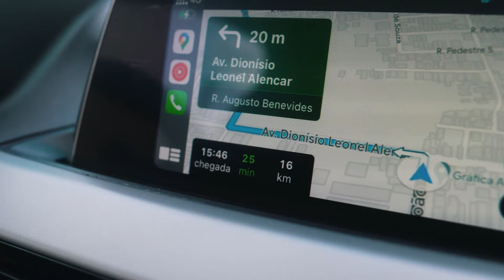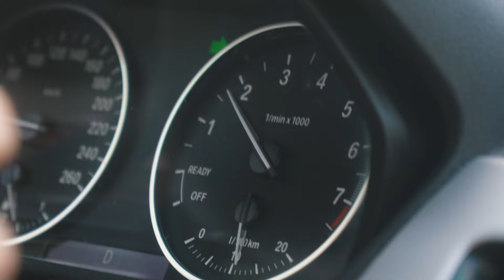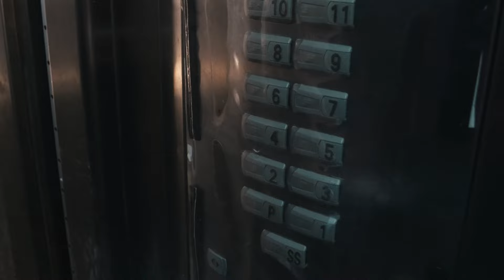LEANDRO LOPES RUMO A RONDONIA SUA TERRA NATAL - EP01 TREINO DE POSE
Desta vez é mais que especial pois Leandro Lopes irá competir em sua terra natal.

Seja um apoiador do canal, me ajude a nunca parar de produzir e sempre tá mostrando tudo que rola por aqui!
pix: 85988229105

►PARCEIROS:
TOP 1 SUPLEMENTOS